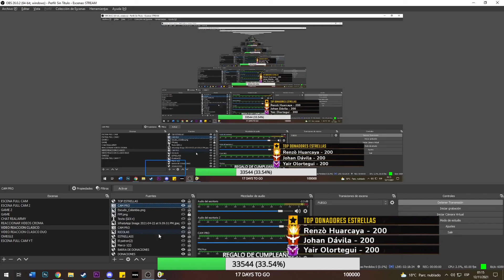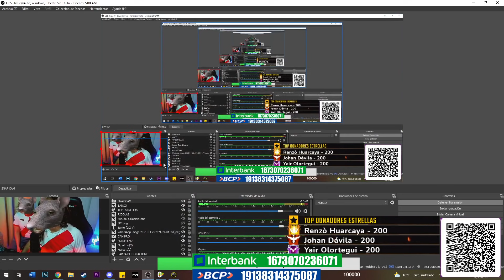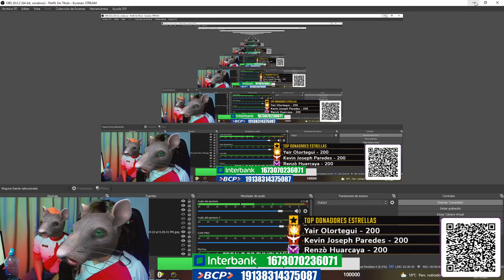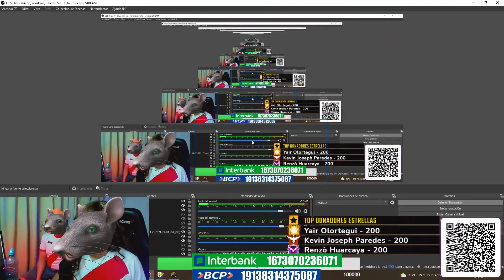JEFRAIN Y FRECAS SE DISFRAZAN DE RATAS 😂| ¡ETIQUETEN A MEMOUNSTRO! 😜